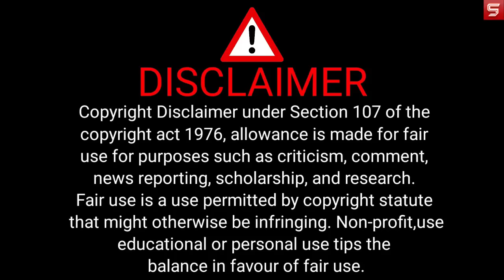Birthmark 2024 Tamil moviee explain in hindi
birthmark 2024
birthmark 2024 movie explained in hindi
birthmark 2024 movie explained
birthmark 2024 full movie
birthmark 2024 movie explanation
birthmark 2024 ending explained
birthmark 2024 movie review in hindi
birthmark 2024 movie in hindi
birthmark 2024 explained
birthmark 2024 ending explain
birthmark 2024 movie hindi
birthmark 2024 explain hindi